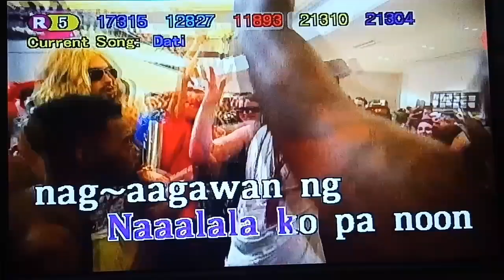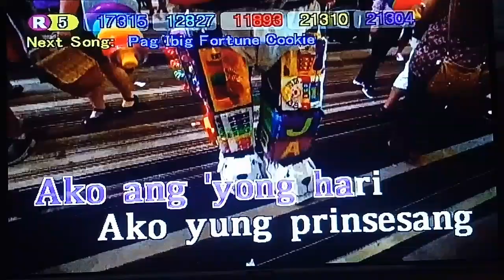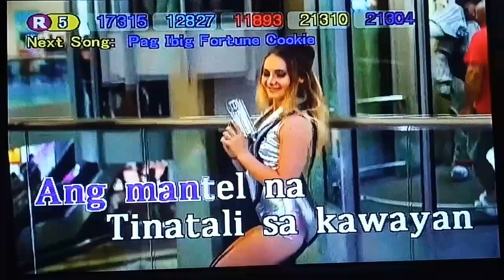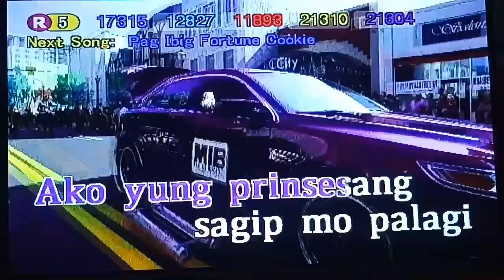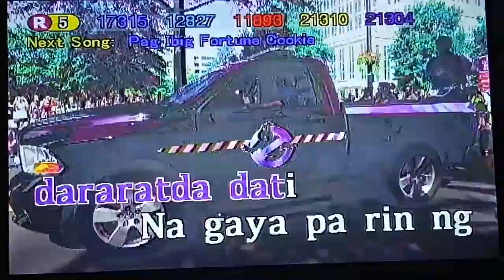Dati - Sam Concepcion (Karaoke)